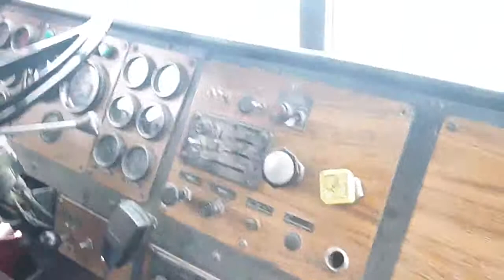1987 Auto Car Quad Axel Dump Video From Inside going down the road(( Sold))